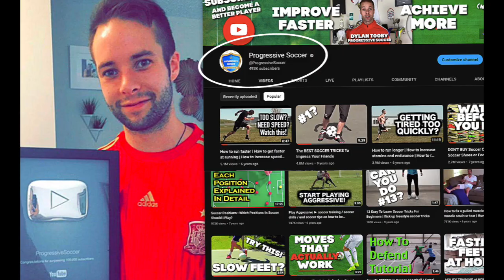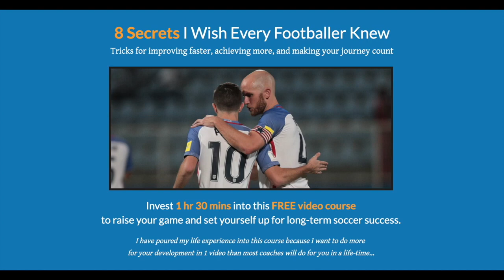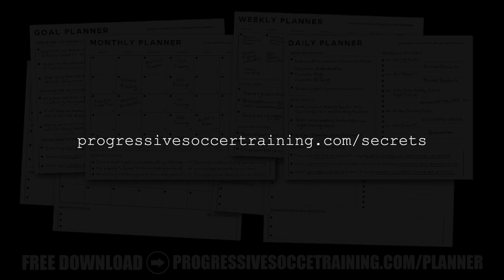10 Ball Mastery Soccer Drills I wish all my soccer players did daily...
In this video, I'll be sharing 10 Ball Mastery Soccer Drills that I personally believe every dedicated player should incorporate into their daily training routine. Are you ready to take your soccer skills to the next level? Let's dive in!

But first, what exactly is ball mastery in soccer?

Ball mastery goes beyond simply dribbling forward or covering distance on the field. It's all about honing your ability to control and manipulate the ball in various ways. It's about developing lightning-fast footwork and close control to thrive in tight situations. Mastering the ball is an essential aspect of becoming a well-rounded soccer player.

So, what are the best soccer ball mastery drills?

The ones you do daily! It all starts with the basics. By building a solid foundation, you'll develop the rhythm and coordination needed to increase your speed and dexterity. These drills will push you to the next level and improve your overall ball mastery skills.

Now, let's get into how to do ball mastery soccer drills.

In this video, I'll demonstrate 10 different soccer ball mastery drills that will help you enhance your skills on the field. From quick touches to intricate footwork, you'll learn a variety of techniques that will transform your game. By incorporating these drills into your training routine, you'll undoubtedly see a significant improvement in your ball mastery and overall soccer abilities.

Take the first step towards becoming a true soccer maestro by practicing these ball mastery soccer drills. Get ready to take control of the game with your exceptional skills on the field. Remember, consistent practice is the key to success, so make sure to incorporate these drills into your daily workout routine. Trust me, you won't regret it!

Unlock your full potential with Progressive Soccer Training and elevate your game like never before. Are you ready to dominate the field? Let's go!

If you're searching for: ball mastery soccer drills, best ball mastery drills soccer, what is ball mastery in soccer, does ball mastery improve dribbling - this is for you.

- Coach Dylan

10 Ball Mastery Soccer Drills I wish all my soccer players did daily...